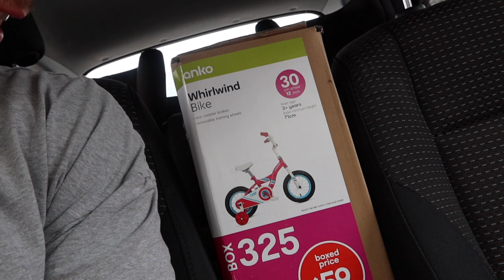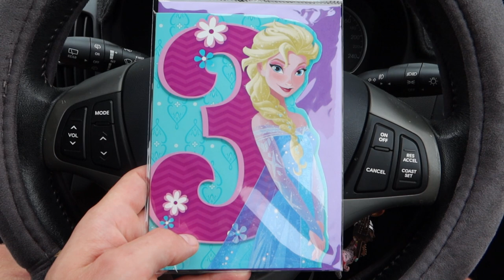Getting my Daughter her first bike for her 3rd Birthday! *SPECIAL*